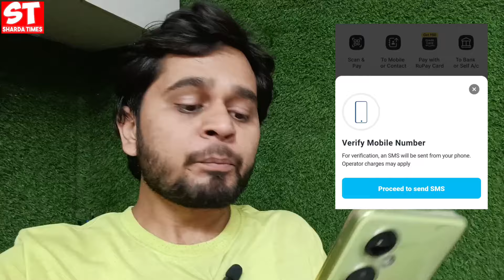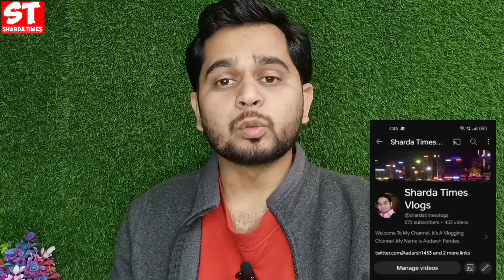Big Update... Paytm App New Update ? | Paytm App UPI Update ?